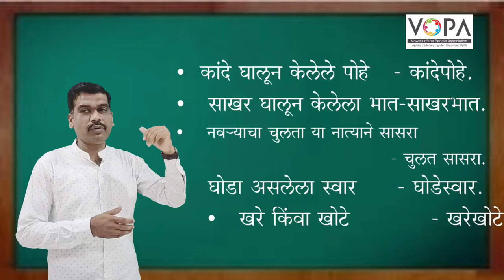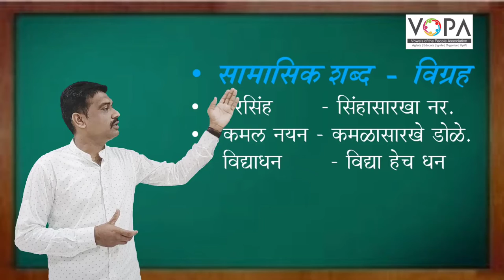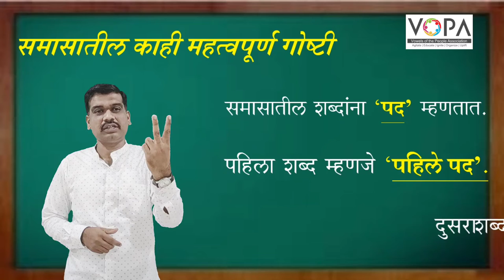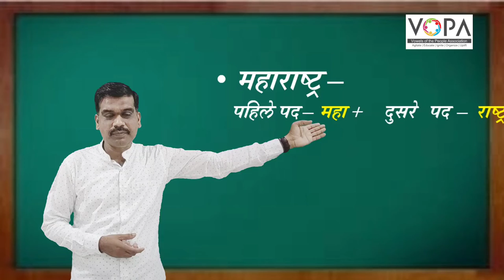8 वी | शिष्यवृत्ती | मराठी | समास व समासाचे प्रकार | प्रस्तावना - 2 | V - School